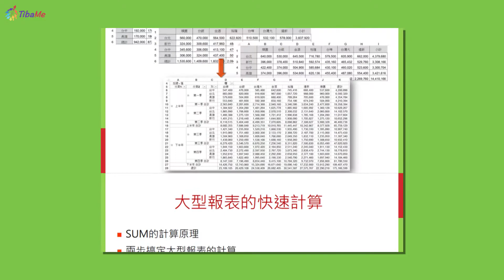職場救星-從Excel基本功到進階實務精華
一般人操作EXCEL時最大的問題是觀念的混淆，用錯方法和工具，以致於在產出老闆或客戶需要的報表時，困難重重！這堂課由資深微軟MVP與MCT(微軟官方認證講師)王作桓老師，帶你用EXCEL精準呈現老闆／客戶要的數據，並有效提升資料處理效率。